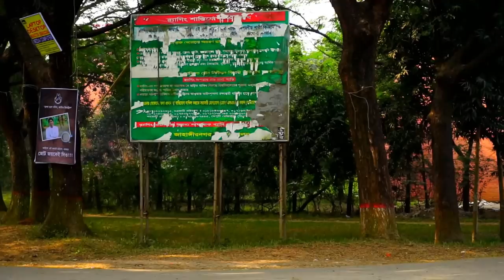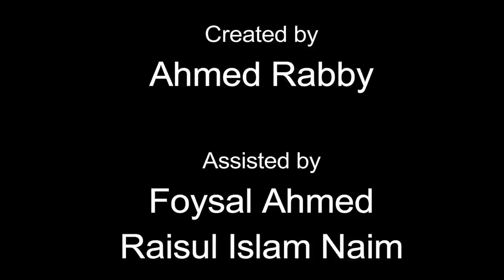Beauty of Jahangirnagar University ( জাহাঙ্গীরনগর বিশ্ববিদ্যালয় )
Jahangirnagar University is a public university in Bangladesh. It is the only fully residential university in Bangladesh. It is the most beautiful university in Bangladesh as well as in Asia.It is called the Kingdom of Natural Beauty.

Beauty of Jahangirnagar University ( জাহাঙ্গীরনগর বিশ্ববিদ্যালয়  ) | kingdom of Natural Beauty |